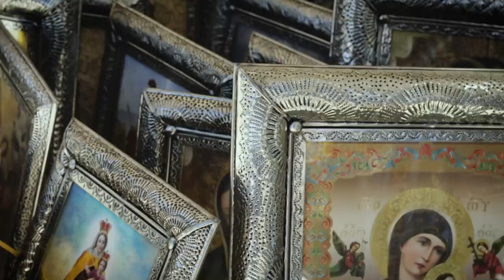Javier Becerril, artesano del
Javier Becerril, artesano del estadodemexico, nos platica en qué consiste el trabajo artesanal de metalistería que ha heredado de su familia a través de varias generaciones.

Producción: Proyecto Artesano
Co-Producción: digital&media[labs]
Cámara: Ramón Martínez y Omar Goytortúa